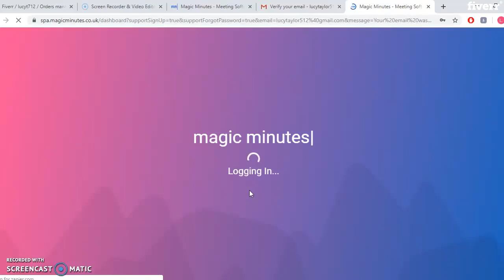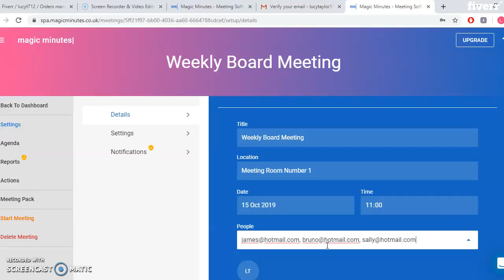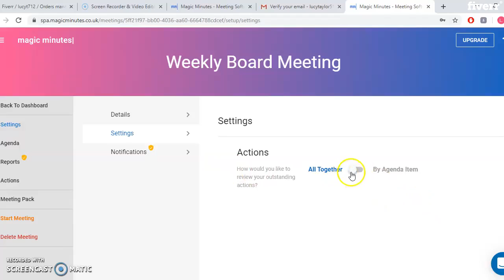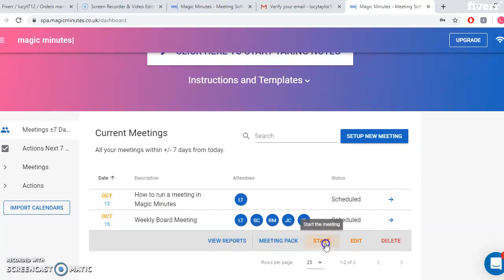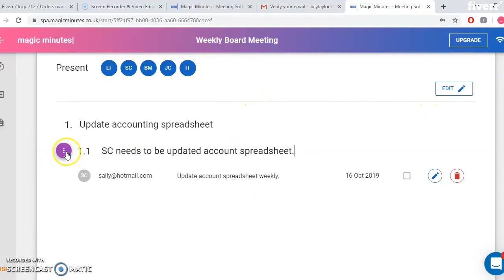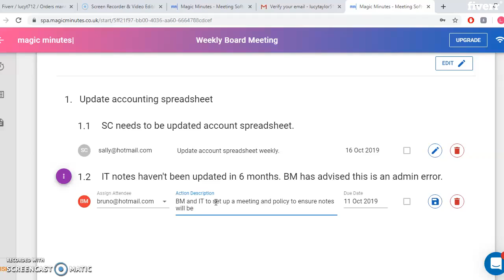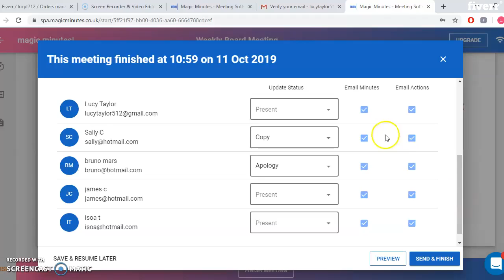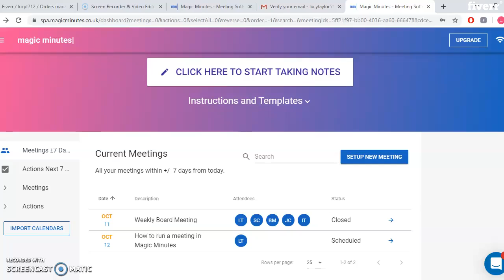I will take meeting minutes and notes from audio and zoom calls - Transcripts Services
Best Transcripts Services
Taking minutes can be a bore but I'm here to do this for you. I'm a certified minute taker from The UK. I can provide accurate, speedy and professional minutes for meetings into a professional document. I am able to identify actions that need to be taken from meetings and easily display them in minutes, as well as add all relevant information. I adhere to strict client confidentiality and maintain consistent GDPR practises.
I don't use any robots or software, and transcribe completely from ear so you can be assured that your minutes will be as accurate as possible.
To get started all you would have to do is send me an audio or video copy of the meeting and an agenda. It would be really useful to me if you could send me over copies of previous meetings so I can understand the format you work in.
If this is the first time your organisation are taking minutes and you do not have a standard minute template I can create one for you for an extra $10.
Please note if you do not have an agenda I can not transcribe your minutes.